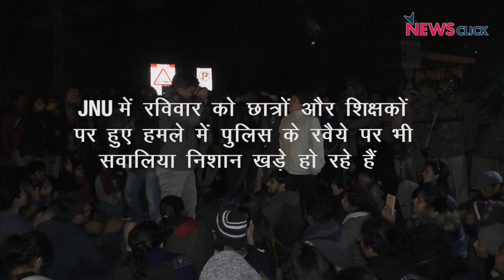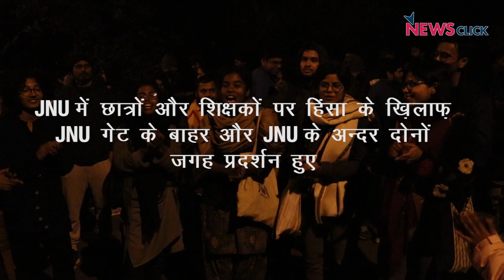JNU: छात्रों और शिक्षकों पर हुए हमले में पुलिस के रवैये पर सवालिया निशान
JNU में रविवार को छात्रों और शिक्षकों पर हुए हमले में पुलिस के रवैये पर भी सवालिया निशान लग रहे हैं। JNU में रविवार को छात्रों और शिक्षकों पर नक़ाबपोश लोगों ने हमला किया। हमले में काफी छात्र और कई शिक्षक घायल हुए। छात्रों और शिक्षकों पर हिंसा के ख़िलाफ़ JNU के गेट के बाहर और JNU के अन्दर दोनों जगह प्रदर्शन हुए। न्यूज़क्लिक की टीम ने पूरी घटना जानने के लिए JNU के छात्रों और शिक्षकों से बात कीI